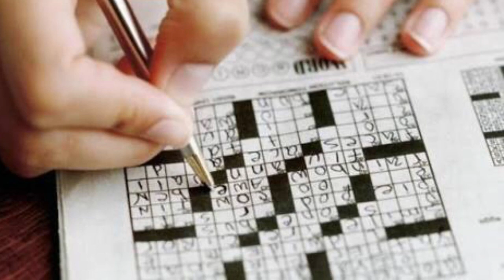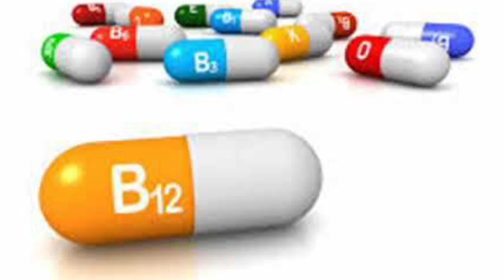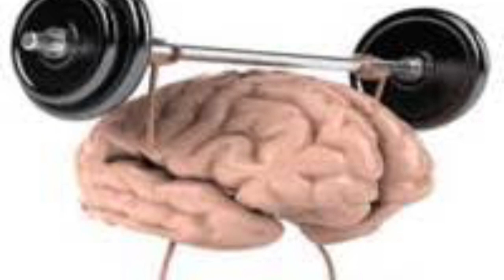UNUTKANLIK MI BAŞLADI? AMAN DİKKAT !!!!!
UNUTKANLIK MI BAŞLADI ENDİŞELENMEDEN SEYREDİN UNUTKANLIK İÇİN YAPMANIZ GEREKENLER YEMENİZ GEREKEN GIDALAR.

İsimleri unutmaya, yapacağınız işleri randevuları unutmaya başladıysanız şimdi ben ne yapacaktım, şimdi ben ne söyleyecektim ayyy unuttum demeye sık sık başladıysanız endişelenmeyin  hafızanızı güçlendirmek ve  beyninizi çalıştırmak için yapmanız gerekenler ve hafıza güçlendirmek için yemeniz gerekenleri anlatan bilgilendiren bu video tam size göre .

Ya bunları biliyor musunuz da  yine ilginç, şaşırtıcı, muhteşem, faydalı, açıklayıcı,  basit, süper, enteresan,  ve hayatınızı kolaylaştıracak mükemmel bir konuyu  araştırarak sizlerle paylaşıyorum.